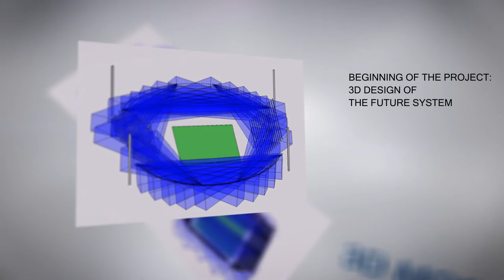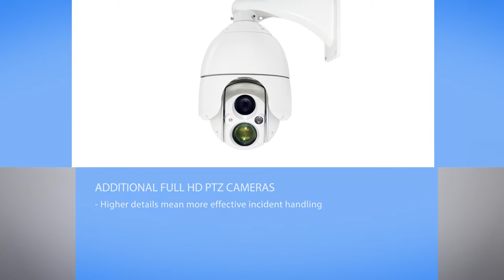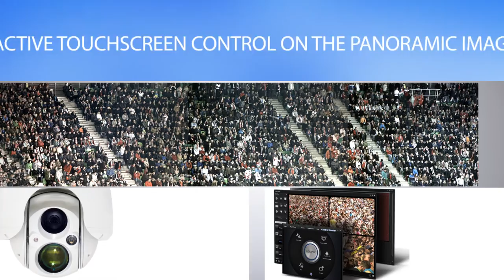Logipix Stadium Video Surveillance System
The Logipix Stadium Video Surveillance System provides a safer environment in stadiums. The reliable surveillance
system helps prevent any unnecessary incident by providing high-definition videos. With Logipix, the security staff
is able to handle security incidents quickly, effectively and appropriately,
 as well as to provide irrefutable video evidence in court.